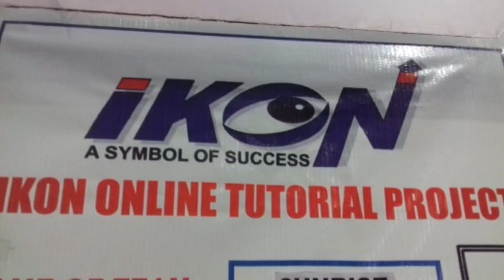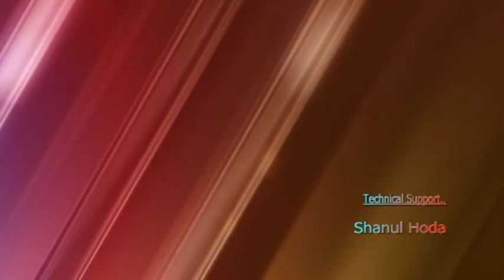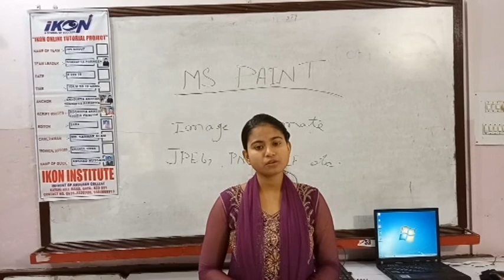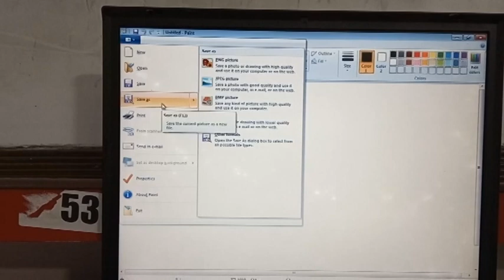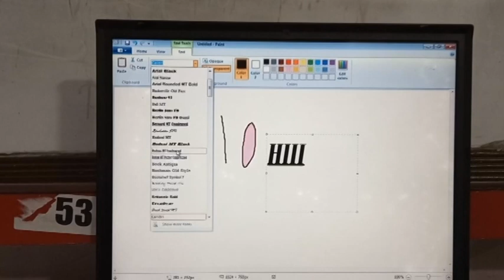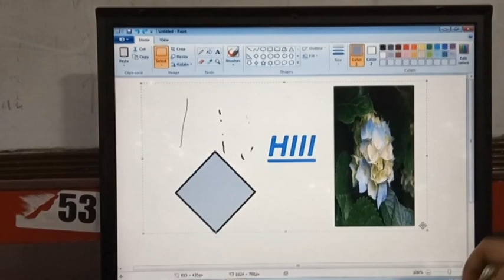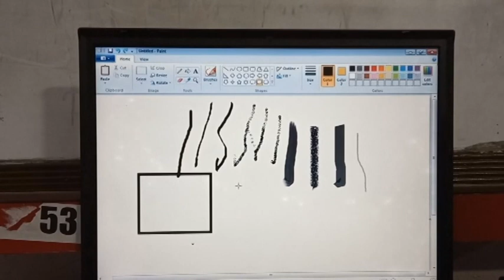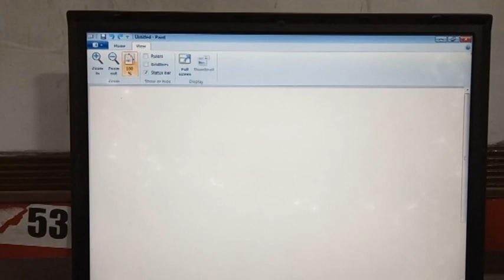WHAT IS MS PAINT ?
NAME OF TEAM : IMS GROUP
TEAM LEADER : SHAGUFTA PARVEEN
DATE : 8 DEC 2018
ANCHOR :SHAGUFTA AKHTAR , SHAGUFTA PERWEEN
SCRIPT WRITER : ROQAUIYA AKHTAR,FOUZIA ZAIDI
EDITOR : SARA
CAMERAMAN : MD SARWAR ALAM
TEACHINICAL SUPPORT : SHANUL HODA
NAME OF GUIDE : ARSHAD HUSSAIN